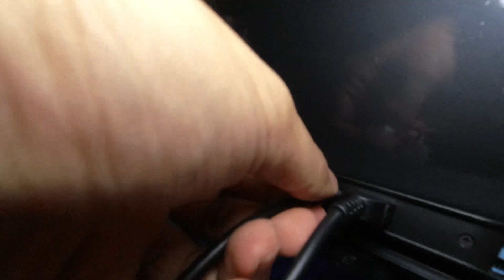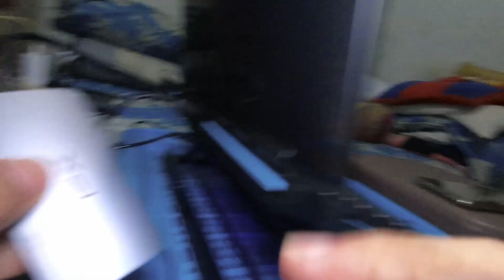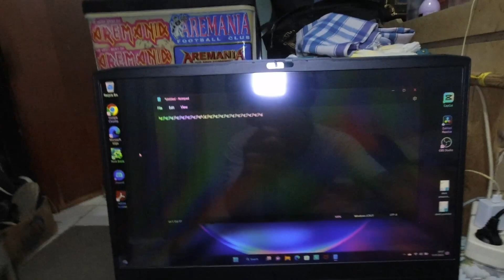Unboxing Hub Converter USB Type C 3.1 | PX UCH50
Halo sam, dikesempatan kali ini gue unboxing Hub Converter USB Type C

SPESIFIKASI
Merek : PX
Model : UCH50
Material : USB Type C 3.1, thunderbolt 3
Output : 1*USB C(PD), 4*USB 3.0
AWG : 32 AWG + 24 AWG
Dimensi Produk : 8.78*2.7*10.9cm
Panjang Kabel : 15cm

Material Alumunium Alloy, mengeluarkan efek panas yang baik, tahan lama, sinyal AV stabil, transmisi USB lancar dan stabil

Video records
Kamera: Dji Osmo Action
Mic: BOYA BY-MM1
Lighting: Ulanzi VL49
Tripod: Ulanzi MT-08